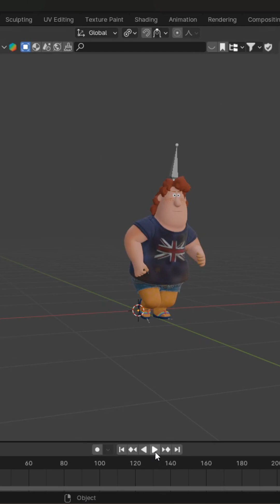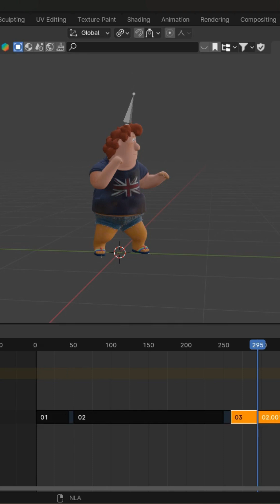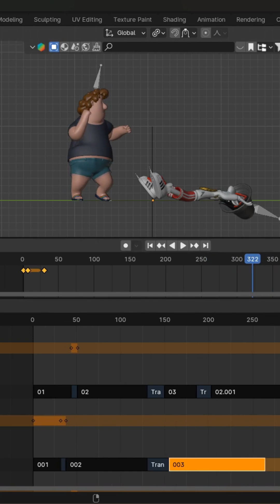3D Animation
In this tutorial, I'll guide you through the complete process of creating a 3D animation clip in Blender. We'll cover everything from concept development and storyboarding to character animation (if applicable), environment creation (if applicable), lighting, rendering, and final compositing. Whether you're a beginner or an experienced Blender user, you'll learn valuable techniques for bringing your animation ideas to life.

What you'll learn:

Developing a concept and storyboarding your animation.
Modeling and texturing characters and environments (if applicable).
Rigging and animating characters (if applicable).
Creating dynamic animations using keyframes and the graph editor.
Setting up lighting and rendering for a polished look.
Compositing your animation for final presentation.
Tips and tricks for efficient animation workflows.
How to create realistic movement.
How to use the graph editor to refine your animation curves.
How to add sound to your animation.
Tools Used:

Blender [4.3]
Mixamo